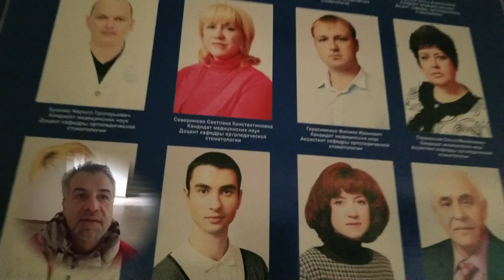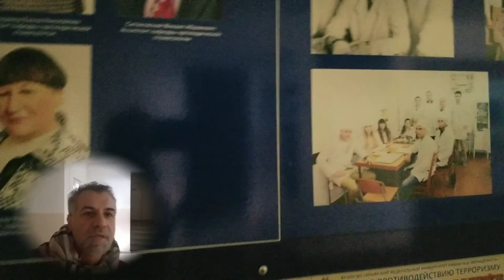Dept of Orthopaedic Dentistry CFY